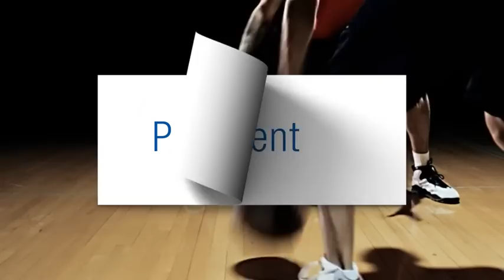Mercuri Urval - Talent and Transformation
How will your organisation improve its performance?

Organisations need to be agile and dynamic to tackle the demands of tomorrow. The winners will be the ones who embrace change.

To ensure success, you'll need the right talent at all levels.

And our team is ready to help you secure it. to find out more about our talent and transformation services.

Mercuri Urval. It's all about people.